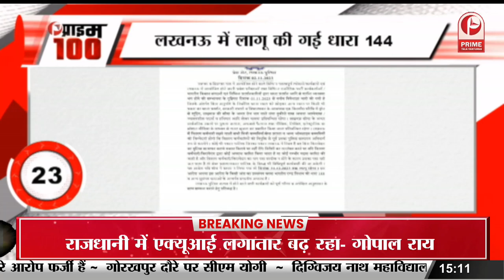Birthday पर 'झूमे जो पठान' पर जमकर नाचे शाहरुख खान | Shahrukh Khan | Bollywood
बर्थडे पर 'झूमे जो पठान' पर जमकर नाचे शाहरुख खान, 'रामैया नॉट वस्तावैया' पर भी किया खूब डांस
Shahrukh Khan danced vigorously on 'Jhoome Jo Pathan' on his birthday, also danced a lot on 'Ramaiya Not Vastavaiya'
Shahrukh Khan danced fiercely on 'Jhoome Jo Pathan' on his birthday.